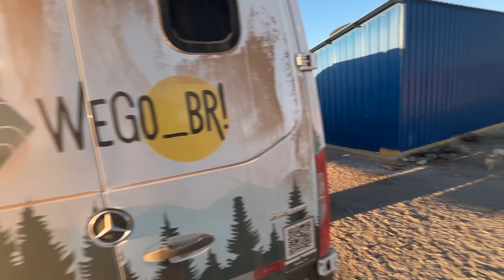MOTORHOME: NÃO NOS DEIXARAM ENTRAR NO CHILE | Do Brasil ao Alaska T2EP20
Somos a Paula, o Vitor e o Dodó.
E depois de muito planejar, vendemos nosso apto dos sonhos, e deixamos nossos anos de trabalhos formais, para viver a aventura de atravessar as Américas a bordo de um Motorhome. Do Brasil ao Alaska !!

Vem acompanhar nossa aventura pela Bolívia.

Ei, que tal ter uma conta global 100% digital e sem taxa de abertura? Conheça a Nomad! Viaje, compre e economize no exterior de forma fácil e segura.
Abra agora a sua conta usando meu código de convidado MVENAURW2N e ganhe até US$ 20 de cashback na primeira conversão de reais para dólares pelo app.